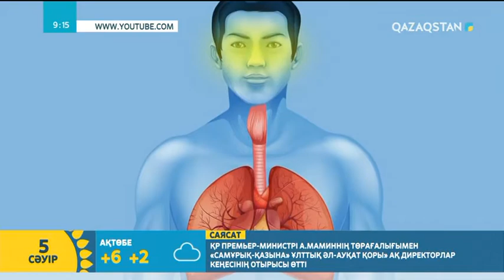Аллергияның алдын алу жолдары қандай? І Алла Гаврина